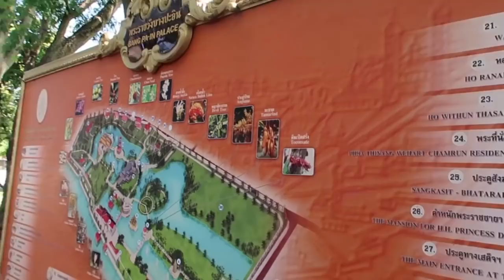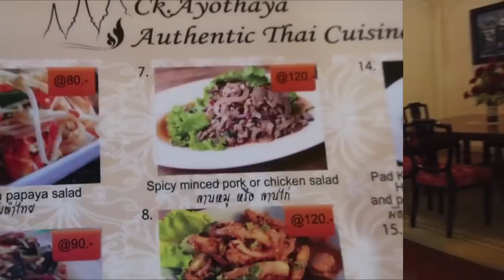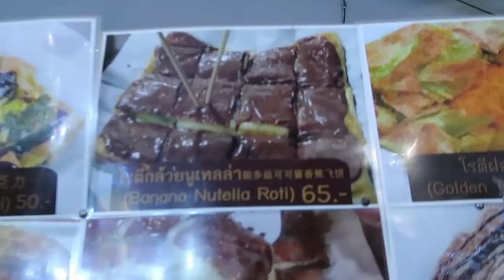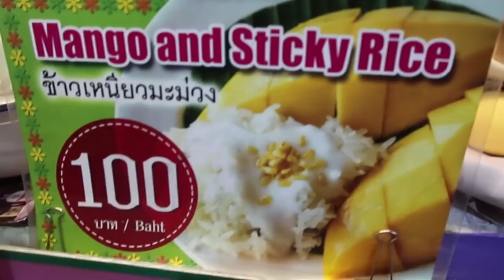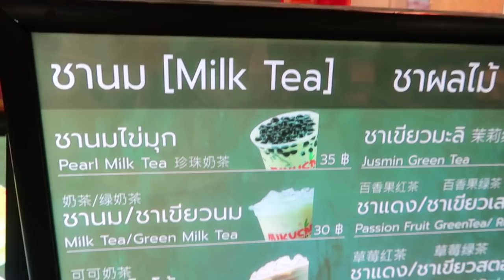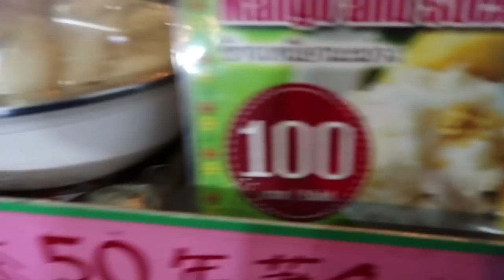TRAVEL VLOG: EXPLORING BANGKOK 2019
Jason had a few days off after his season so we randomly booked a flight to Bangkok two days prior! Didn't Really eat clean but I really really enjoyed the food and shopping!!

Back to eating clean now though as my next vlog is a 30 day weightloss challenge before my 27th birthday! I'm excited to push myself and to be the healthiest version of myself for my birthday this year!